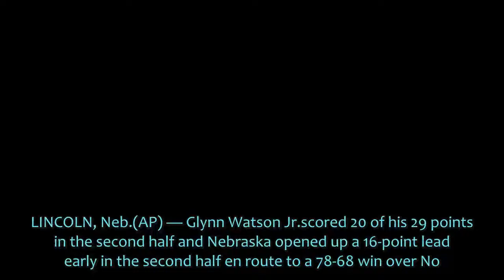Watson lifts Nebraska over No 14 Minnesota 78 68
LINCOLN, Neb. (AP) — Glynn Watson Jr. scored 20 of his 29 points in the second half.